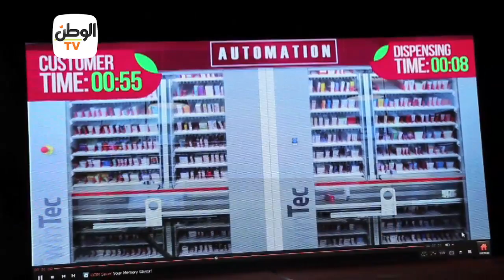الإعلان عن أول صيدلية أوتوماتيكية في مصر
جريدة الوطن
جريدة يومية مستقلة